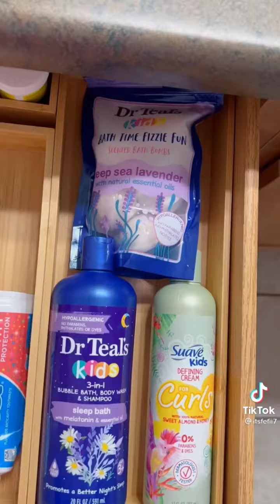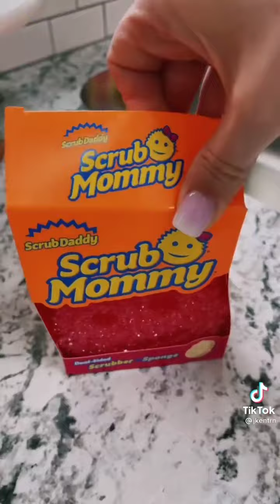Satisfying Food Restock and Random Organizing Tiktok Compilation🤗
Satisfying food restock and organization Tiktok

✓ You can let me know if you would like any video REMOVED or RE-CREDITED.